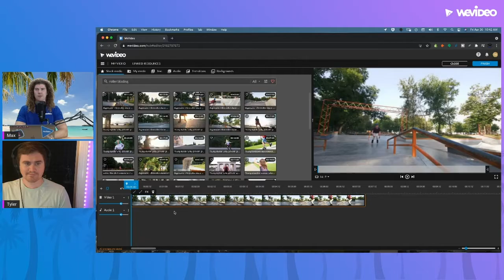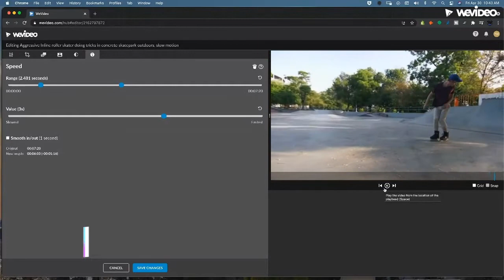WeVideo Quick Tips | Using slow and fast motion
To open up the Speed properties for any video clip on your timeline, first double click the clip you want to edit. In the edit properties window select the Spreed Properties tab.

Here, you'll be able to control the range of the clip you want effected by the speed and the speed up or speed down amount. On the Value slider moving to the left will slow the clip down while moving to the right will speed up.

Select whichever works best for your clip and be sure to use the preview window to see what your speed ramp looks like. If you ever want to start over click on the trash bin icon above the sliders to start over.

If you are moving from slow to fast ramps use the "Smooth in/out" option to make the transitions as smooth as possible.

Once you are happy with your speed ramp click on the save changes button.

Check out our Tuesday Tips live shows for even more tips and inspiration...